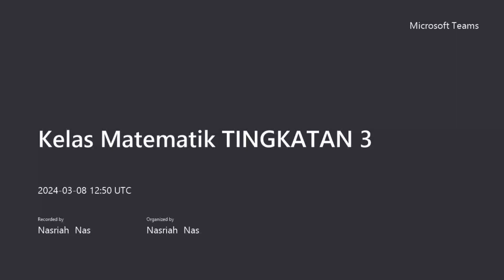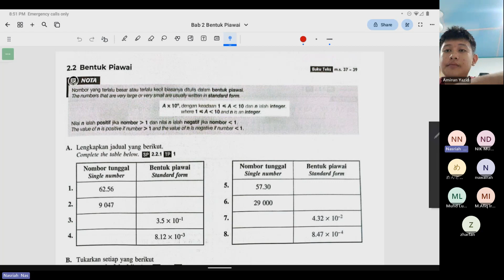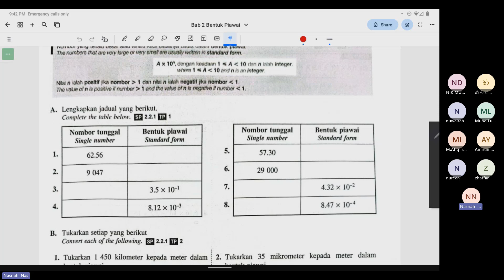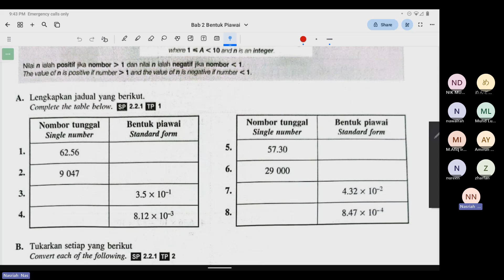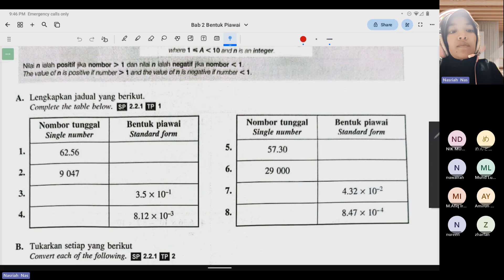Tukarkan kepada Bentuk Piawai dan sebaliknya Matematik Tingkatan 3 Bab 2 Part 2(1)